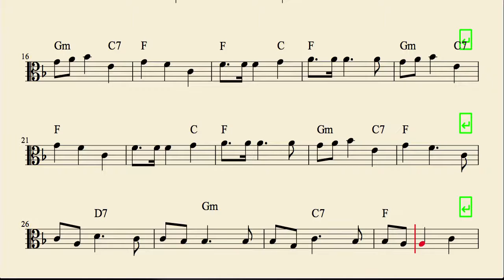Oh Christmas Tree Sheet Music for Viola El Abeto Sheet Music with Chords in C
50 CHRISTMAS BOOK PDF KARAOKE Sheet Music in

Best Regards.